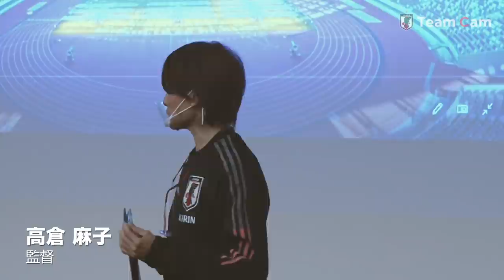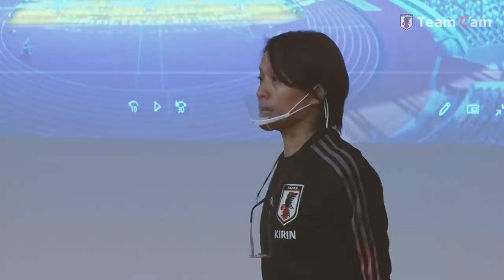【Team Cam】2020.11.27 トレーニングマッチを経てチームコンセプトの浸透を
前日に男子高校生との合同トレーニングとトレーニングマッチを行った なでしこジャパン は27日(金)、午後にトレーニングを行いました。

昼食の前に開かれたチームミーティングはトレーニングマッチを振り返る時間となり、高倉麻子 監督が選手にそれぞれが感じた収穫と課題について話をさせる場面もありました。

この日のトレーニングテーマが攻撃に注力したものであることは選手に伝えられていましたが、守備があっての攻撃のトレーニングということで、選手には常に攻守の切り替えが求められるメニューが続きます。ルールが複雑化する中でも集中を切らさず、トレーニングの意図を理解して狙いを持ってプレーするために、コーチ陣も途中プレーを止めて身振り手振りで、ときには実際にプレーして見せてチームコンセプトの浸透を図ります。

攻守に積極性を増す中で、課題でもあるミドルレンジのシュートも増えていき、攻撃のオプションを確実に積み上げた一日となりました。

▽なでしこジャパンについて詳しくはこちら